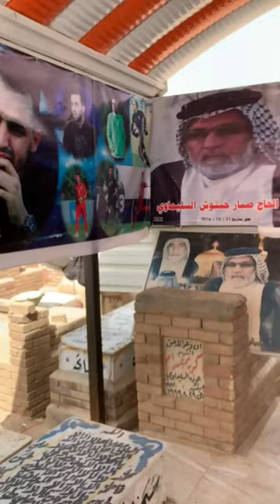قبر اللاعب مصطفى سعدون#المغامر_فاضل_الشامي